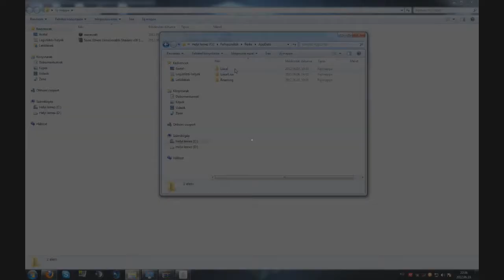100 SUB!!!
Nagyon szépen köszönjük a 100-at!!Sok idő volt,de meglett! :) Nemsokára 100 sub special videó! :D Hajtunk a 200-ra!! :)